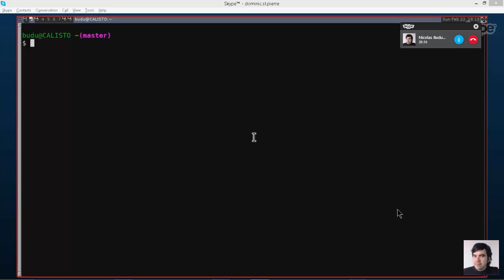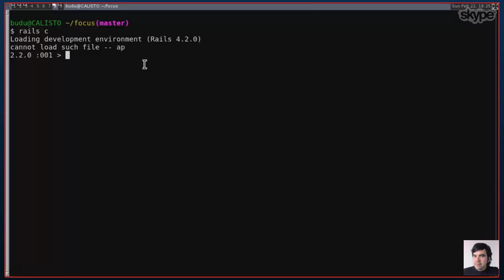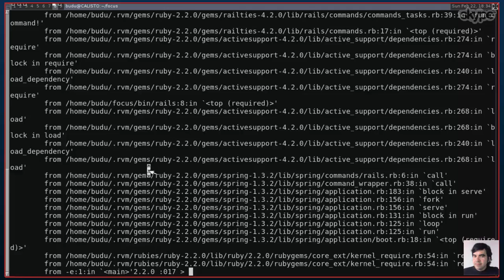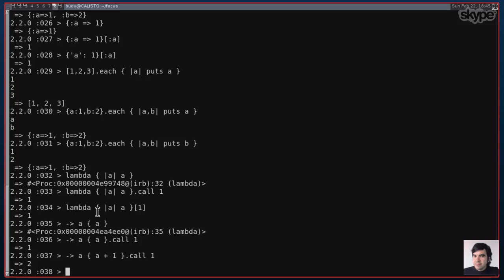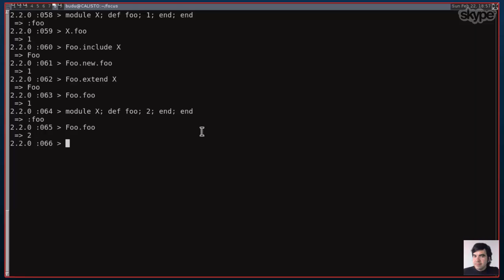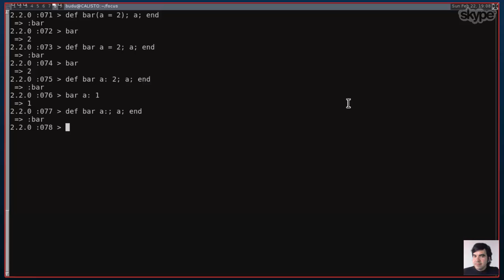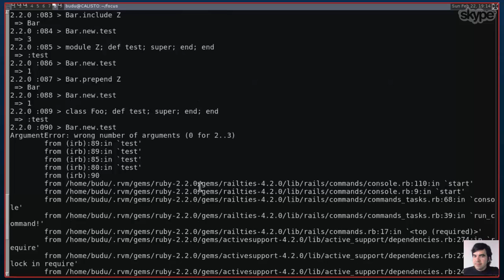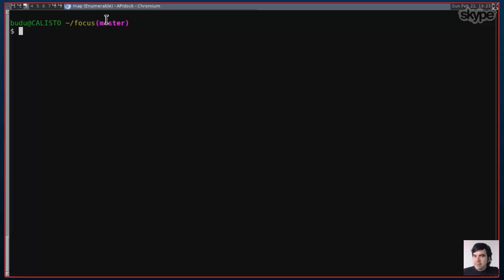Introduction a Ruby On Rails - Nicolas Buduroi - focus.tv #1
Nouvelle série où l'on discute avec un expert dans un domaine précis. Pour notre première émission on s'attaque à Ruby on Rails avec Nicolas Buduroi. On voit quelques aspects du langage Ruby qui le rendent unique. Nicolas nous montre quelques concepts avancés et un survol de l'historique des versions de Ruby. Ceci est la partie 1 de 2.